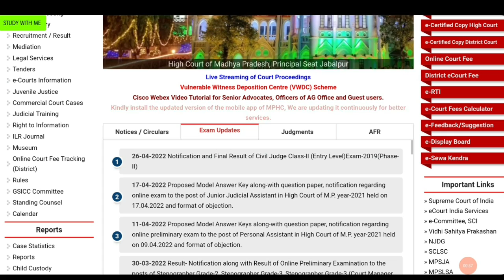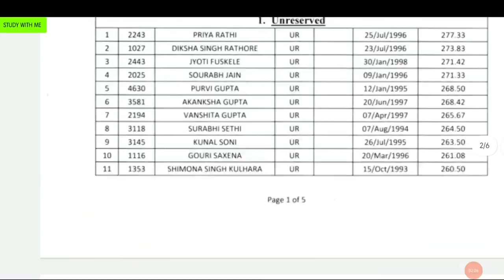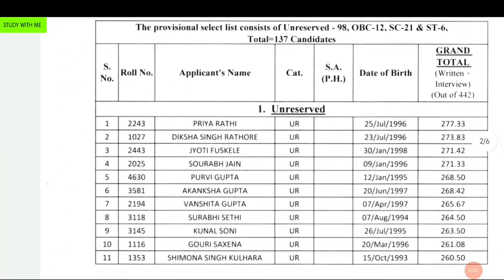MP Civil Judge Result declared 2019 | MPCJ Result out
Hello Guys,

कोई व्यक्ति या छात्र अपने अधिकार से जुडी वीडियो भी STUDY WITH ME पर देख सकते हैं ।